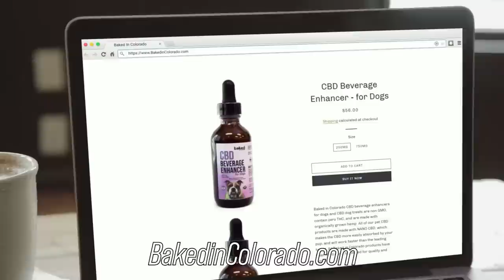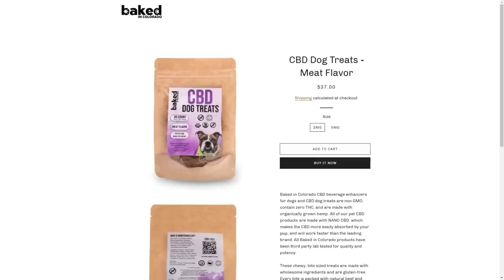The Stage is Set, The Crowds are Taking Their Seat, and Let’s Get Ready to Rumble..!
00:00 Docket
01:56 Hats off to the Nashville Police.
08:31 Let’s Get Ready to Rumble..!
11:55 Brian Kohberger is making friends
12:45 SBF Update
16:57 Another politician in trouble
22:12 Dumb Criminal

Mailing address:
1490 West 121st Ave., Suite 202